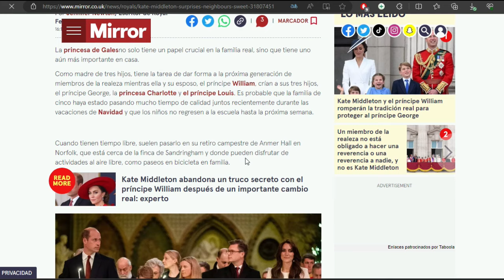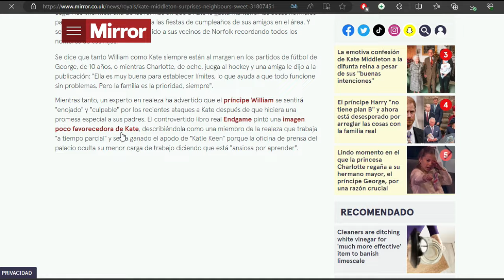LA AVENTURA DE KATE MIDDLETON CON SUS HIJOS que MARCA SU RECUPERATORIO y LA ÚLTIMA HORA POR SU SALUD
Únete a nosotros mientras exploramos la emocionante aventura de Kate Middleton con sus adorables hijos. Descubre cómo la Duquesa de Cambridge está marcando su camino hacia la recuperación después de los desafíos pasados y mantente al día con la última hora sobre su salud. ¡No te pierdas este fascinante vistazo a la vida de la familia real británica!